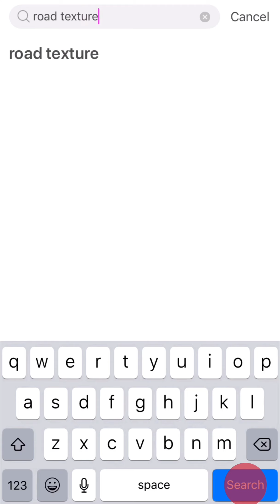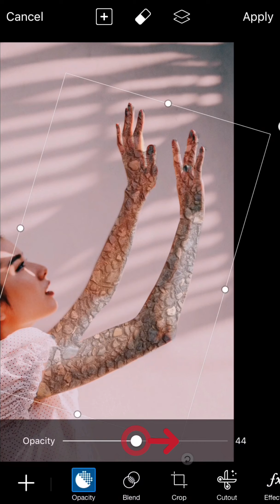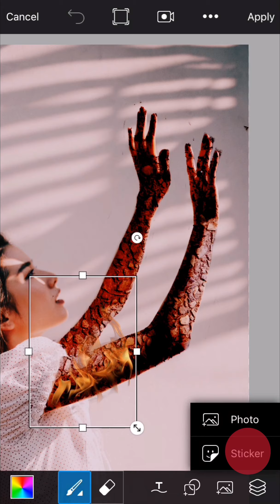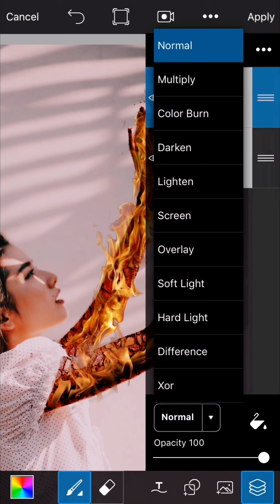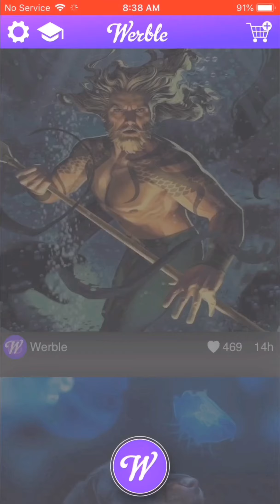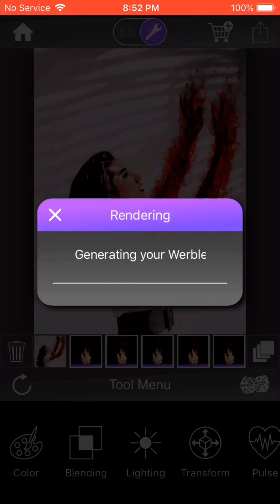Live Fire Hand Effect tutorial with Werble app and Picsart app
NOTE;

Werble app. is only  available for IOS devices. You can still download it with Android devices BUT it will not be able to get as good as you want it.

You can also click on the links below For more GREAT and AWESOME  Edits;

Picsart for IOS.

Picsart for Android.
765/5000